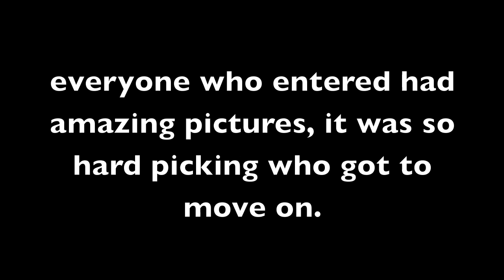photography contest: ROUND 2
thanks to everyone who entered. it really was tough to pick who moved on.
Prizes will be announced in round 3!!